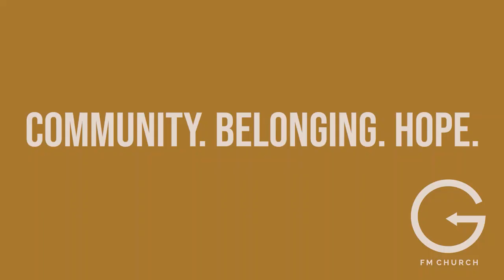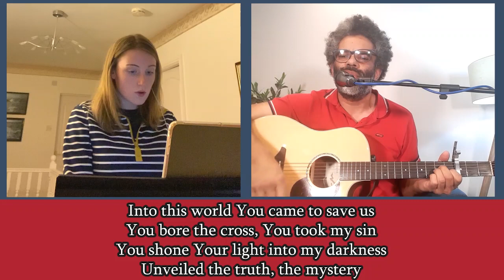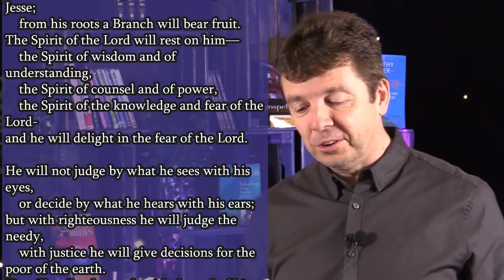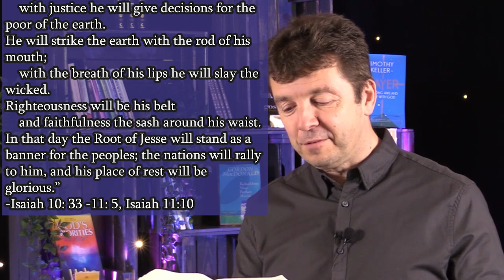GFM @ Home 21/02/2021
Welcome to today's commissioning service for Ian and Jill. Michael Bretton will be taking the commissioning and also bringing the word. Please do join us at 11:45am for a special Brew by Zoom, the details will be at the end of the service.